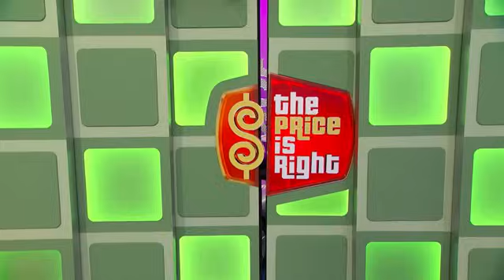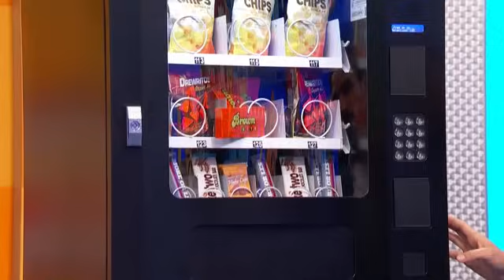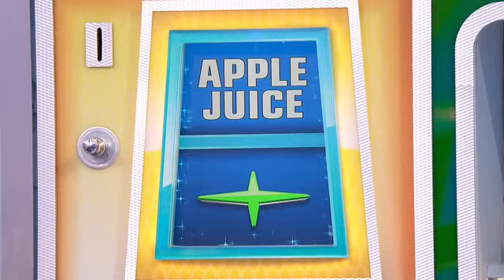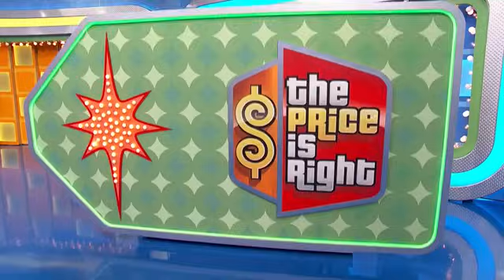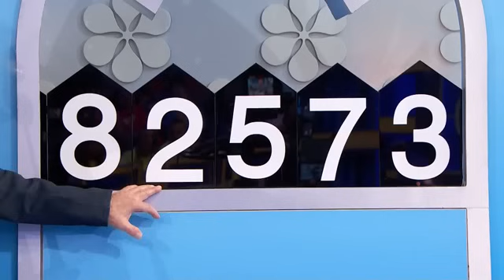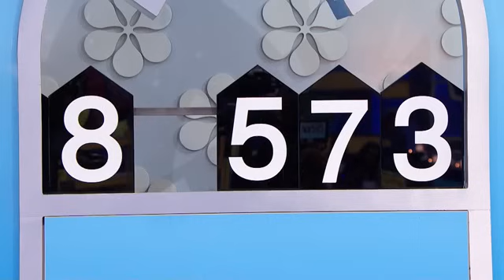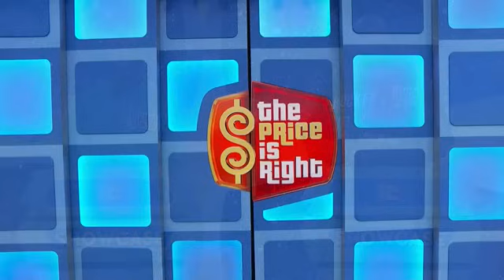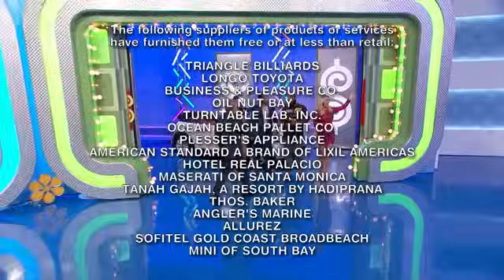The Price is Right at Night: Jackpot January - January 31, 2024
Courtesy: CBS